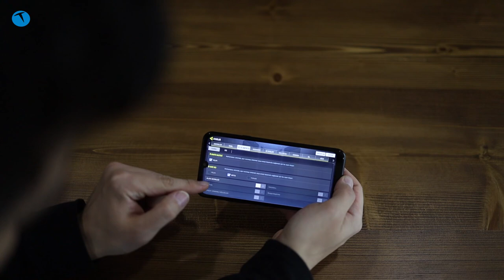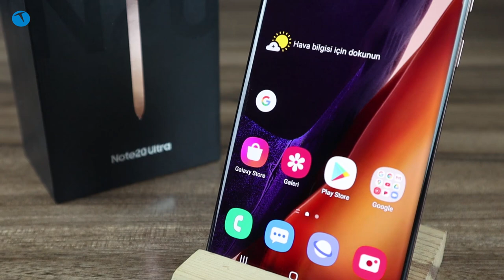Liseli kızlar nasıl telefon seçiyor? Yağmur'a sorduk!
Bu sefer farklı bir içerikle karşınızdayız. Liseli kızlar telefon seçerken nelere dikkat ediyorlar? Malum kızlar erkekler kadar teknolojiye düşkün değiller. Dolayısıyla bir telefon alırken bizler kadar üzerinde durmuyorlar. En azından büyük bir kısmı bu şekilde hareket ediyor.

Peki liseli kızlar genel olarak akıllı telefon seçerken nelere dikkat ediyorlar? Bu videomuzda liseli stajyerimiz Yağmur'a onun ve kız arkadaşlarının telefon seçerken dikkat ettikleri kriterleri sorduk. Gerçekten de çok ilginç cevaplar aldık.

Şimdi lafı daha fazla uzatmadan sizleri bu özel içeriğimiz ile başbaşa bırakalım. Şimdiden iyi seyirler dileriz.